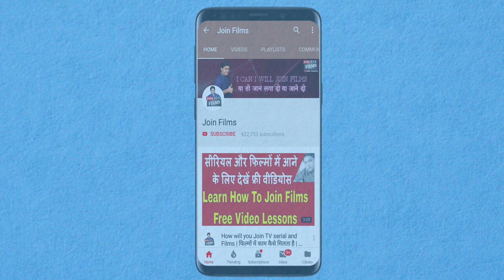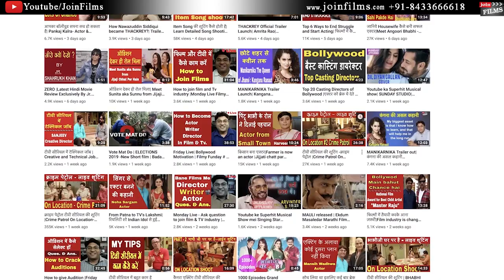Lakhbir Singh Lakkha ke Bhajan | Lakhbir Singh Lakkha Interview | FilmyFunday | Joinfilms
In This Video, Watch the Interview of Famous BHAJAN SINGER lakhvinder singh . He worked with the T-SERIES company. He Worked with Laxmikanth-Pyarelal. His upcoming Bhajans to be Release soon. His Movie Released on 12th April, He discussed about the movie in this interview.
links :-